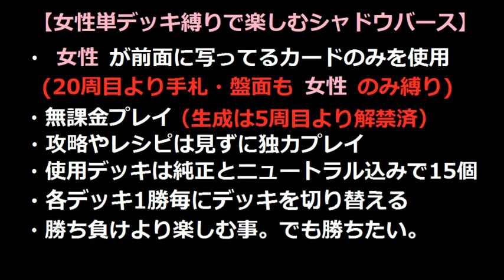【シャドバ＠女性単縛り】実況Part824 ユリアスの12章～14章をプレイしますっ【Shadowverse】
ユリアスさんの別格感良いですねぇ(´ω｀)ﾉ